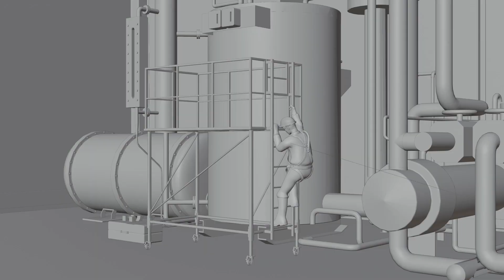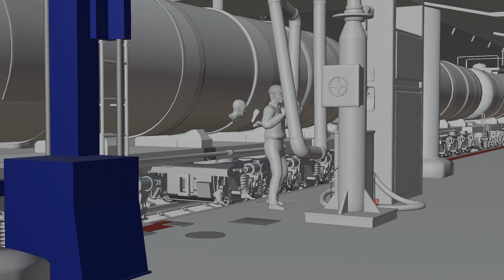Motion Design, 3d Animation, Video Production Showreel 2022- PyroMedia Marketing Agency South Africa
Our friendly, open-ended ethos, invites the opportunity to create our “magic” for you, utilising any budget, no matter how big or small.  With this vision in mind, our ability to offer our clients a customizable, individual approach to each project is what keeps the bonfire of Pyro Media burning - watch our show reel for all the different marketing services we offer, including Corporate videos, Motion Graphics, 3D Animation, 2D Explainer Videos, Promotional Videos, Training Videos and much more.
Pyro Media is a professional Video Marketing Studio that produces quality Animated Corporate Explainer Videos for small Startups up to Corporate Commercial Businesses. Our studio is based in Westville but we service the whole of South Africa including Cape Town, Johannesburg, Pretoria, Umhlanga Rocks, Hillcrest and Durban. We provide creative video marketing solutions to enterprise brands and products worldwide. We do this by fusing beautiful Motion Design with Animated Graphics to create engaging 2D & 3D Company Videos.

Thanks for your support and pass it on.